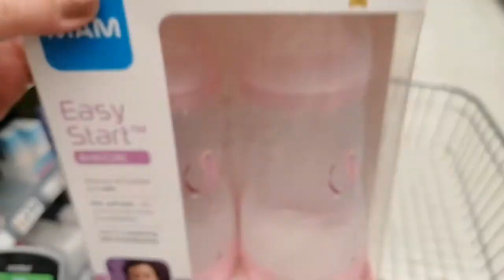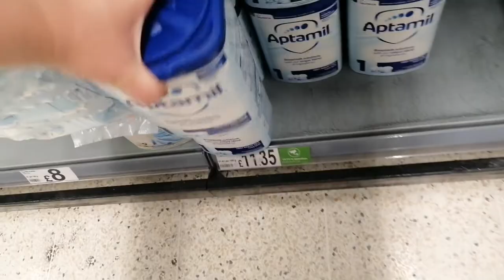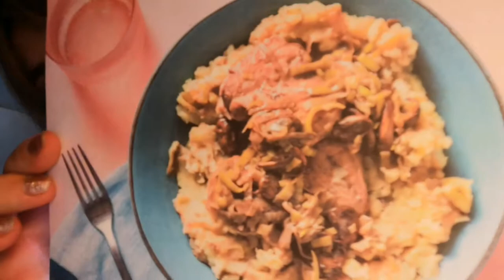BACK TO WORK + THE BAND | VLOG | aww suze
Being a hairdresser and with the current demand for haircuts after lockdown, I decided I would go back to work just for a few "keep in touch days" whilst on maternity leave. I also went to rehearsal for my band to see if I can still sing!